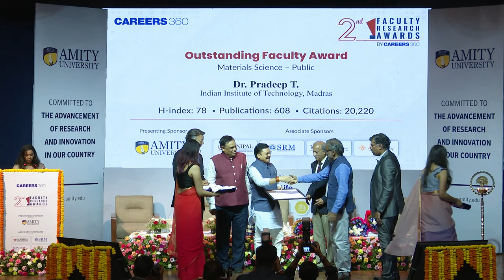2nd Faculty Research Awards by Careers360 - Dr. Pradeep T. (Materials Science)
Careers360 Faculty Research Awards 2023 -  Dr. Pradeep T. from Indian Institute of Technology Madras was awared with “Outstanding Faculty Award (Public)” for his commendable research work in the field of Materials Science.
Remarkable research work of 81 academia across 27 disciplines from various institutions including IITs, NITs, BHU, AIIMS, DU, IIM, and private universities were acknowledged during the second edition of Careers360 Faculty Research Awards 2023. We at Careers360 appreciate their contribution to the society for better future.

🔥 People also Search:
faculty research awards
careers360 faculty research awards
careers360 faculty research awards 2023
faculty research awards 2nd edition